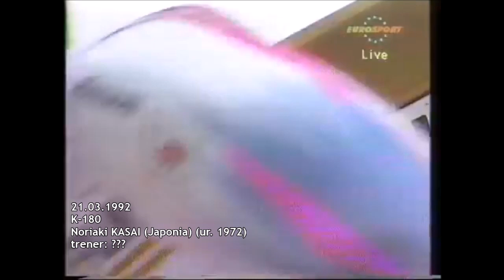Mistrzowie Świata w Lotach Narciarskich (1972-2020)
Cześć! Siema! W dzisiejszym odcinku przyjżymy się wszystkim mistrzom świata w lotach narciarskich.

Lista mistrzów świata:
1972: Walter Steiner (SUI), trener: Ewald Roscher (GER)
1973: Hans-Georg Aschenbach (GDR), trener: ???
1975: Karel Kodejška (TCH), trener: Jáchym Bulín (TCH)
1977: Walter Steiner (SUI), trener: Ewald Roscher (GER)
1979: Armin Kogler (AUT), trener: Baldur Preiml (AUT)
1981: Jari Puikkonen (FIN), trener: Hannu Lepistö (FIN)
1983: Klaus Ostwald (GDR), trener: Joachim Winterlich (GDR)
1985: Matti Nykänen (FIN), trener: Matti Pulli (FIN) (ind.)
1986: Andreas Felder (AUT), trener: Paul Ganzenhuber (AUT)
1988: Ole Gunnar Fidjestøl (NOR), trener: ???
1990: Dieter Thoma (GER), trener: Rudi Tusch (GER)
1992: Noriaki Kasai (JPN), trener: ???
1994: Jaroslav Sakala (CZE), trener: Luděk Matura (CZE)
1996: Andreas Goldberger (AUT), trener: Andreas Felder (AUT)
1998: Kazuyoshi Funaki (JPN), trener: Vasja Bajc (SLO) (ind.)
2000: Sven Hannawald (GER), trener: Wolfgang Steiert (GER) (ind.)
2002: Sven Hannawald (GER), trener: Wolfgang Steiert (GER) (ind.)
2004: Roar Ljøkelsøy (NOR), trener: Mika Kojonkoski (FIN)
2006: Roar Ljøkelsøy (NOR), trener: Mika Kojonkoski (FIN)
2008: Gregor Schlierenzauer (AUT), trener: Alexander Pointner (AUT)
2010: Simon Ammann (SUI), trener: Martin Künzle (SUI)
2012: Robert Kranjec (SLO), trener: Goran Janus (SLO)
2014: Severin Freund (GER), trener: Werner Schuster (AUT)
2016: Peter Prevc (SLO), trener: Goran Janus (SLO)
2018: Daniel-André Tande (NOR), trener: Alexander Stöckl (AUT)
2020: Karl Geiger (GER), trener: Stefan Horngacher (AUT)

art. 29 Ustawy o Prawie Autorskim i Prawach Pokrewnych